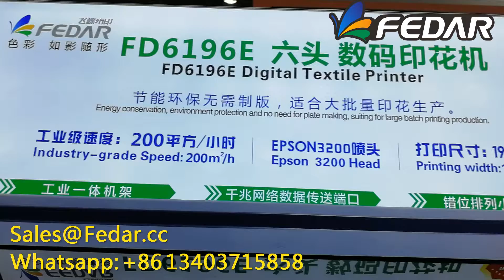Fedar 6196E Dye Sublimation Printer MAX Speed 200sqm/h! 6*EPS3200 heads in Dpes,Guangzhou,2019.3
Max speed:200sqm/h!
6pcs EPS3200 printheads
ONLY 350USD/head
1.9m printing width
Double THK
Double heating system